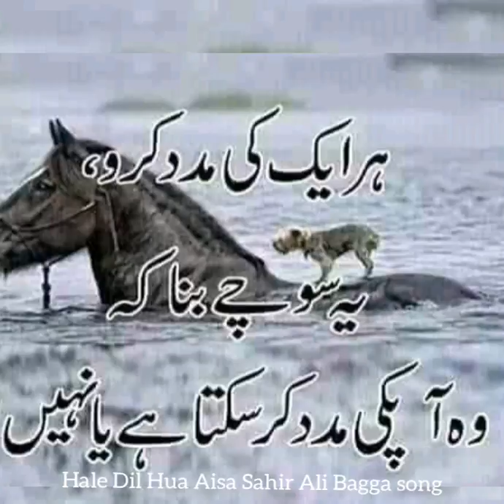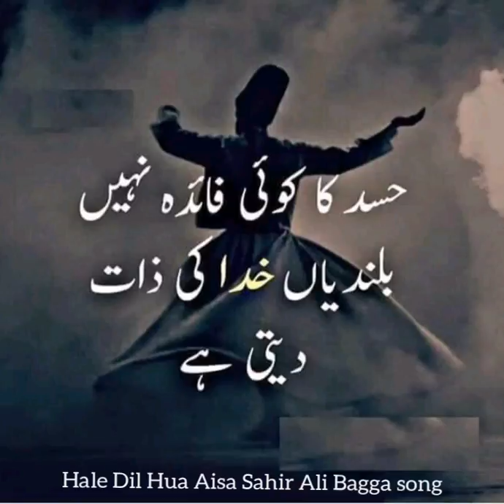Hale Dil Hua Aisa Sahir Ali Bagga song